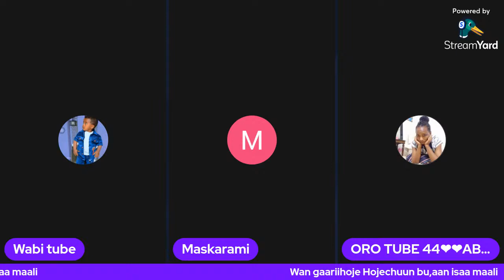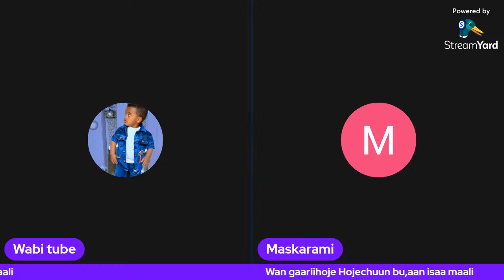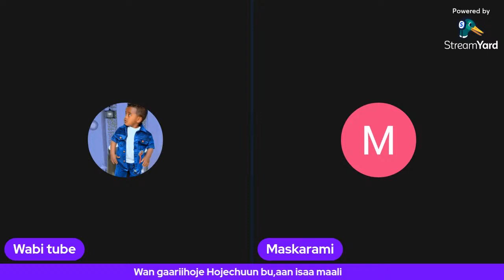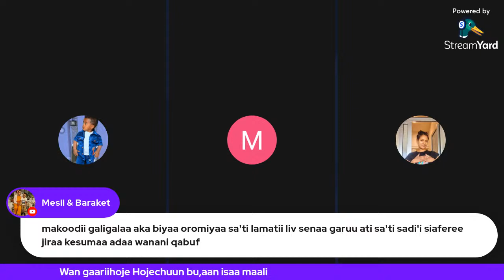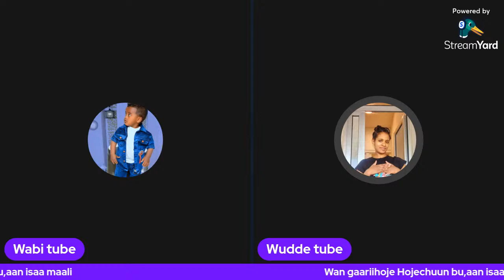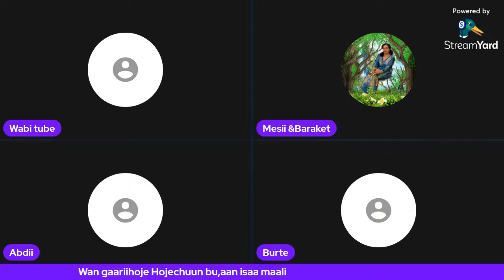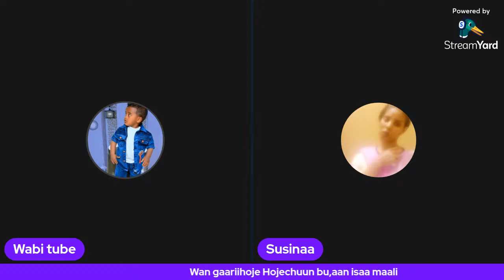Wan gaari hojechun bu,aan isaa maali